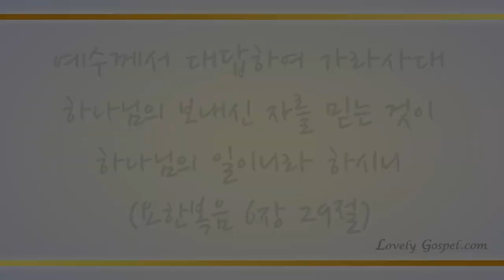이 세상 험하고 (I hear the Saviour say, 263장 ) - 이철규 (Lee Cheol Kyu)/(Piano: 황윤정/편곡: 한송이)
'예수께서 대답하여 가라사대 하나님의 보내신 자를 믿는 것이 하나님의 일이니라 하시니'(요6:29)

'하나님의 아들이 나타나신 것은 마귀의 일을 멸하려 하심이니라'(요일3:8)

아담과 하와로 시작된 하나님 사랑인 인간의 삶을 파멸시키려는 모든 사단의 계략을 하나님의 일, 곧 예수 그리스도 권세를 믿는 믿음으로 반드시 밟고 승리하게 하셨음에 감사하며 이 찬양 바칩니다. 아멘.

이번 주 124번째 찬송곡으로 헤리티지 이철규 찬양 사역자님의 ’이 세상 험하고-263장’(피아노:황윤정, 편곡:한송이) 들려 드립니다. 이 찬양 들으시는 모든 분들께 항상 성령 충만한 최고의 시간 임하시기 기도드립니다~♡]

Recorded by LovelyGospel, 피아노: 황윤정(Hwang Yoon Jung), 편곡: 한송이(Han Song Yi)